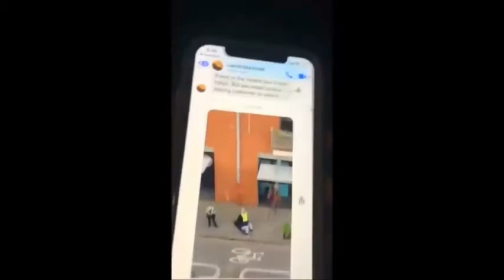Police Choke Girl for Not Wearing a mask NO Media Bias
Police Choke Girl for Not Wearing a mask (No Mask) NO Media Bias.  Please share and make aware;  Video link